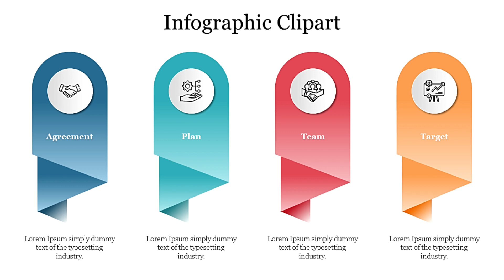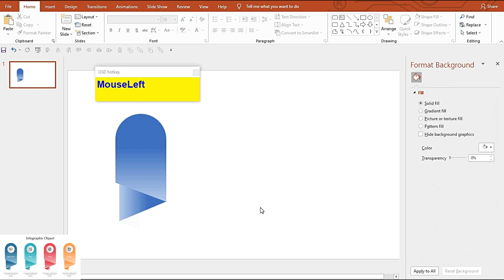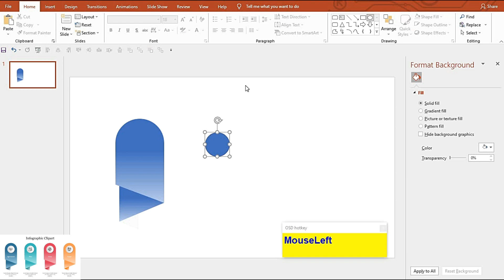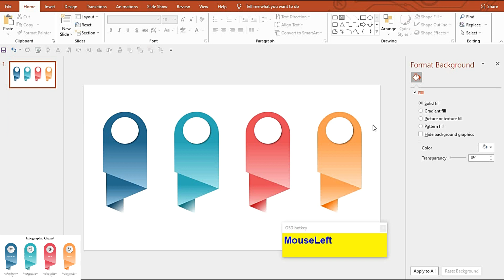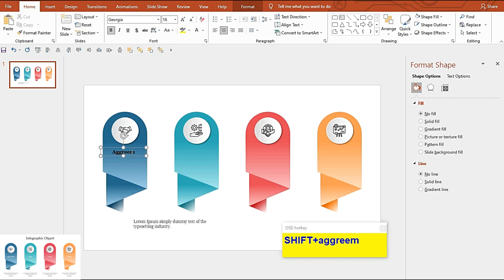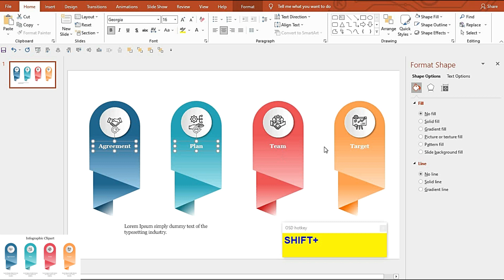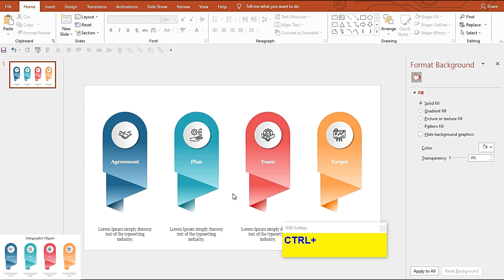How To Make A Awesome Infographics PowerPoint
Welcome to SlideEgg! In this exciting tutorial, you will learn how to create  infographics in PowerPoint that will captivate your audience and effectively convey your message. We’ll walk you through the entire process, from selecting the right templates and designs to customizing shapes and colors, ensuring your infographics stand out. Whether you’re a beginner or looking to enhance your presentation skills, this video is packed with tips and tricks to help you create eye-catching visuals.